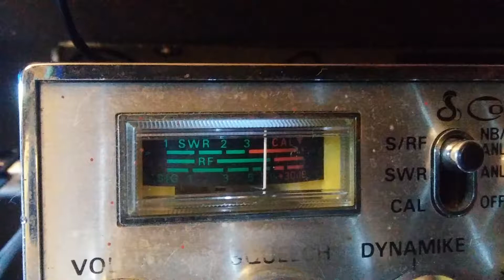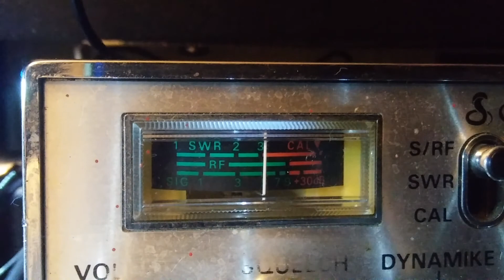714 Dayton 403 Nevada 571 L.beach 222 ballpark 223 tigerpaw 2 dollar bill 101 cal walking eagle cal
1 of many